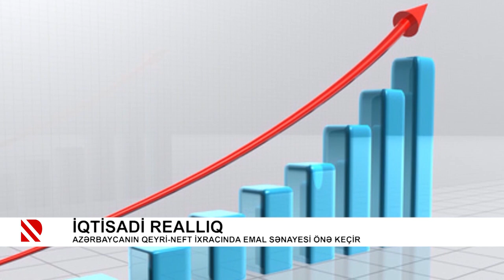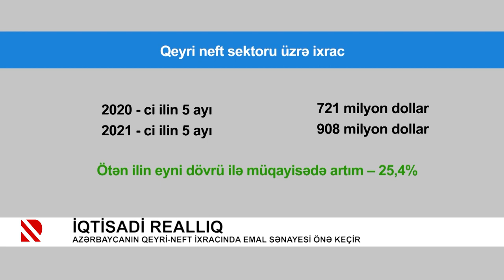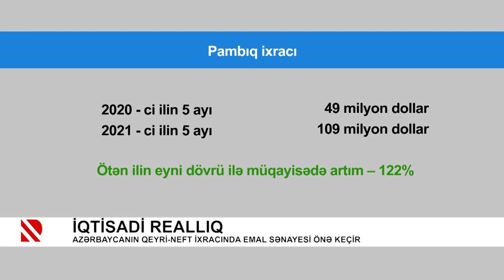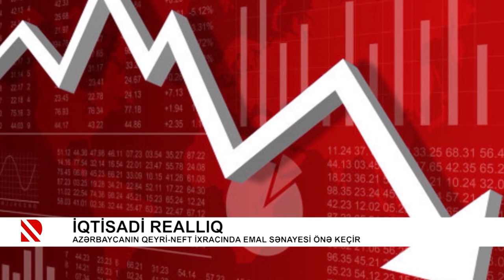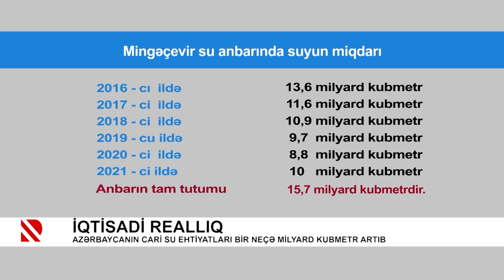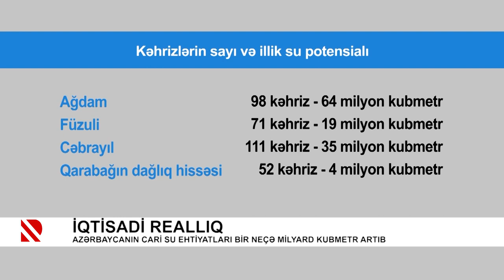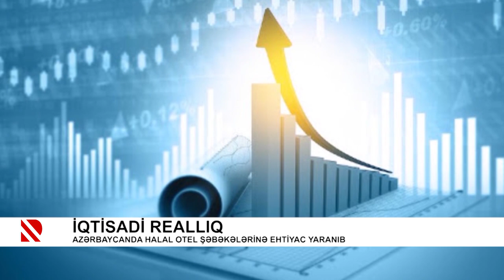İqtisadi reallıq: Azərbaycanın qeyri-neft ixracında emal sənayesi önə keçir - 05.07.2021